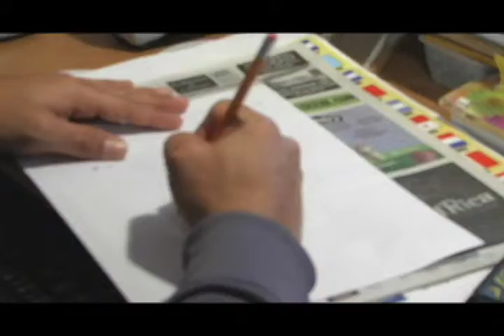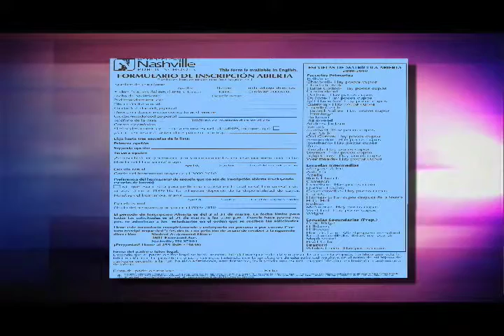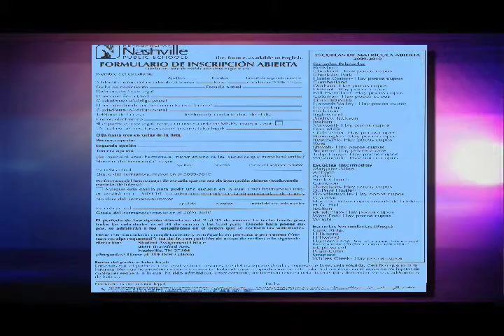STV Primaveral # 58 Noticias,ruben y cocina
Spanish noticias, school information and cooking segment